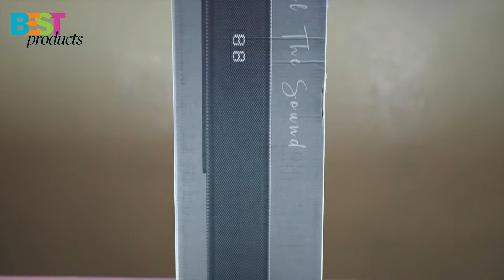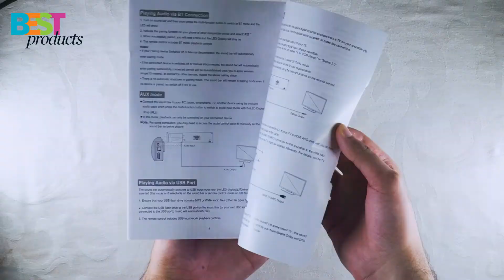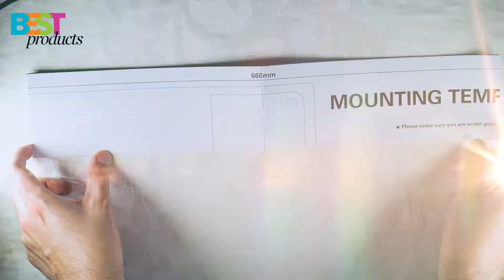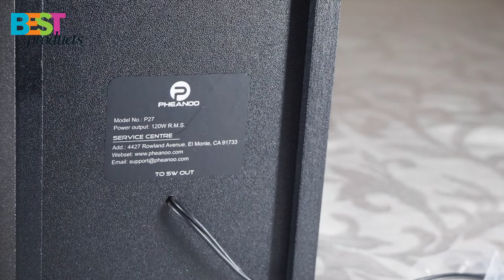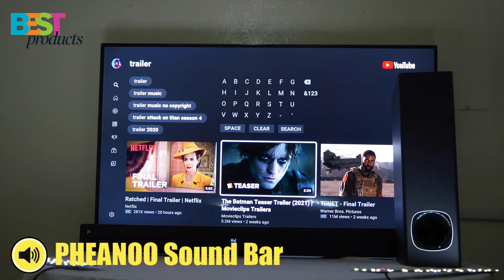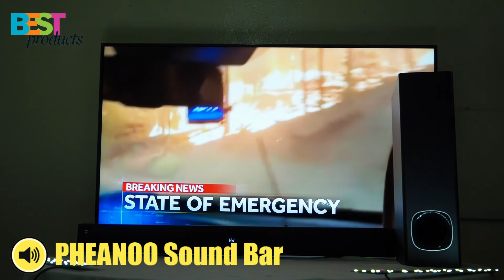Pheanoo P27 Soundbar With Subwoofer Unboxing and Test